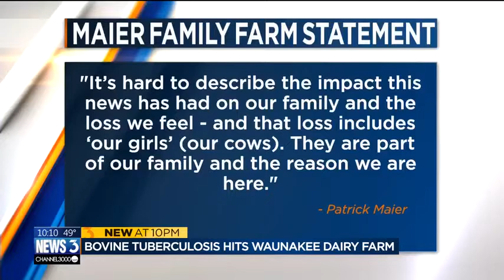'They're a victim as much as anybody': Bovine veterinarian defends farm under quarantine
The veterinarian for the Waunakee dairy placed under quarantine for bovine tuberculosis said there was no indication the animals were anything but healthy before the disease was discovered at slaughter, and the farmers are “wonderful people.”